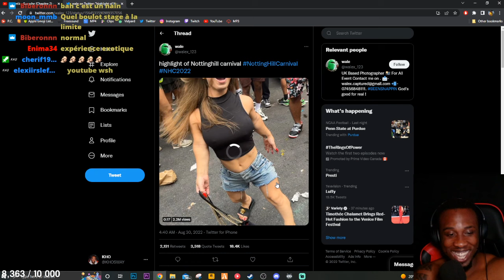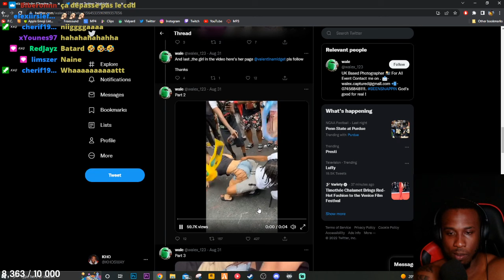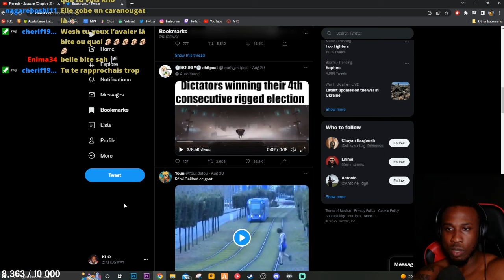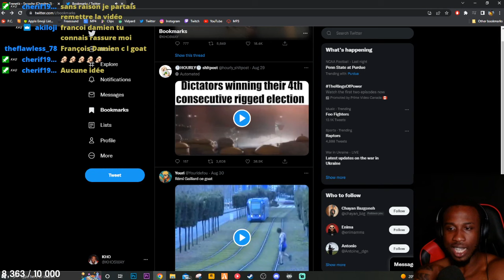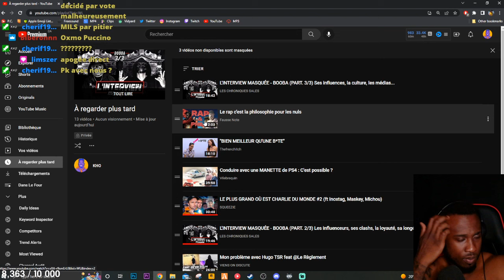KHOSWAY réagit à des memes sur Twitter EP 1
HORAIRE DES LIVES:

MER-VEN-DIM: 22H (FR) / 16H (EST)

514/MTL